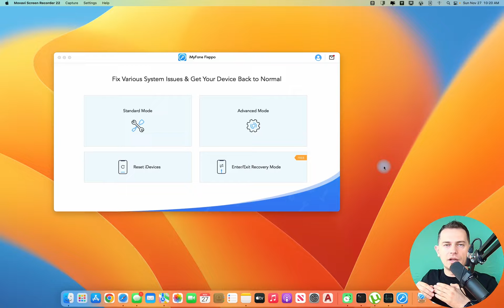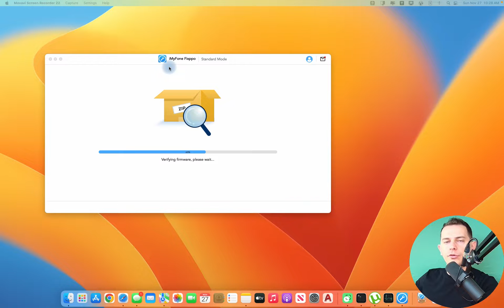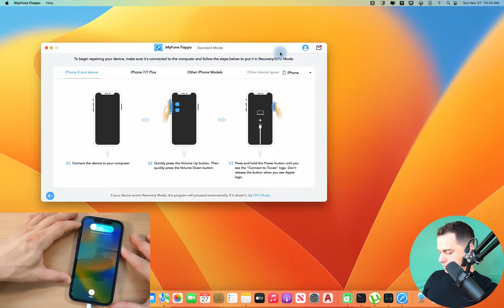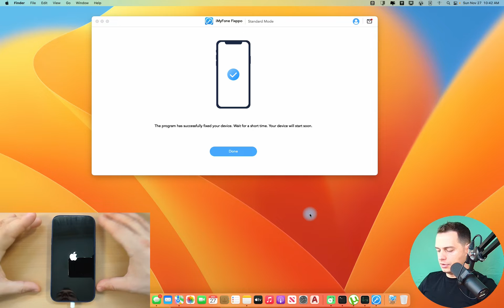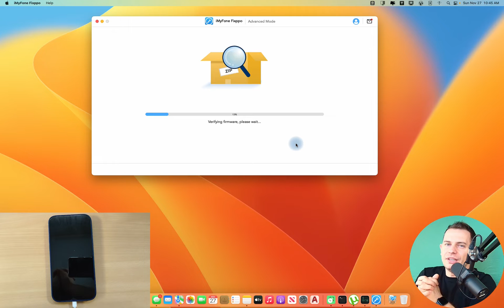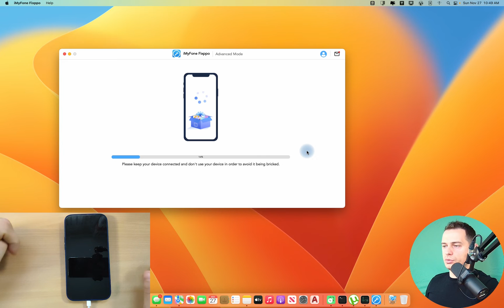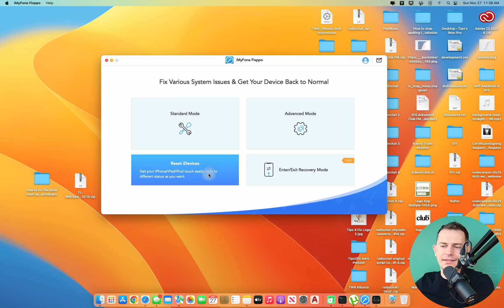How to Fix an iPhone Stuck On a Restore Screen?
[Bonus Tip] iPhone Stuck on Apple Logo Storage Full?
Why choose iMyFone Fixppo
1. One-click to reset iPhone/iPad/iPod touch without passwords.
2. Instantly enter/exit Recovery Mode on iOS devices for Free.
3. Fix your iPhone/iPad/iPod touch/Apple TV without losing data.
4. Easily downgrade iOS to the previous version without jailbreak.
5. Support all iOS versions and devices including iOS 16 and iPhone 14 models.